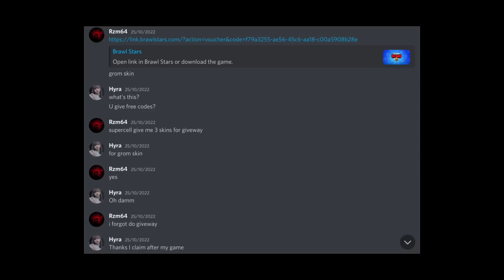Gifted Me A Skin ❤️